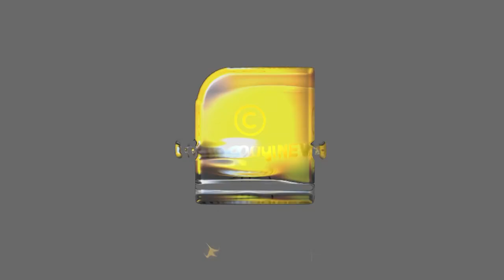വീർ സവർക്കർ രാജ്യദ്രോഹിയും വാരിയംകുന്നൻ സ്വാതന്ത്ര്യസമര സേനാനിയും ആയി മാറിയതെങ്ങനെ…. ?